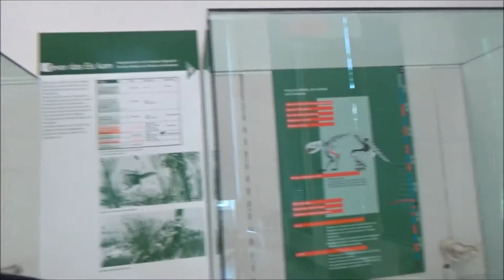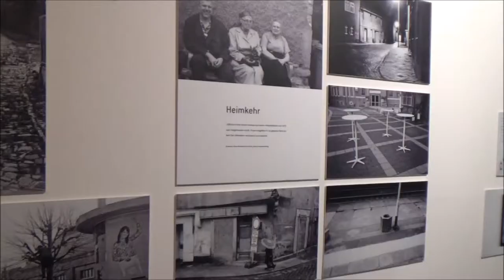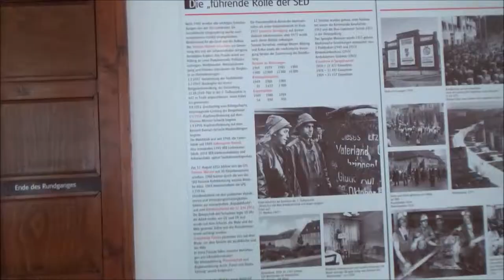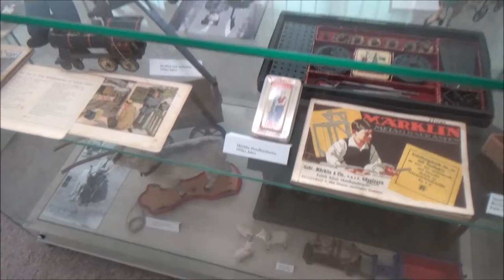Sommertour17 * 07.07. - Sangerhausen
Sommertour17 * 07.07. - Kultur tanken im Spengler Museum Sangerhausen